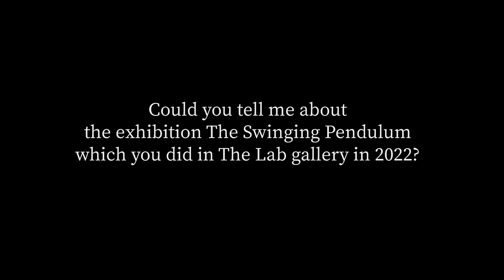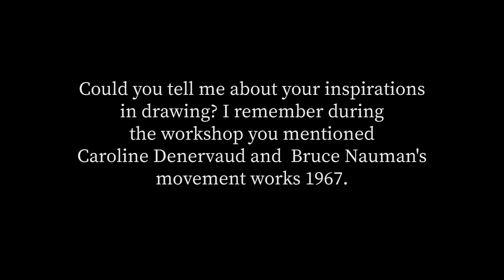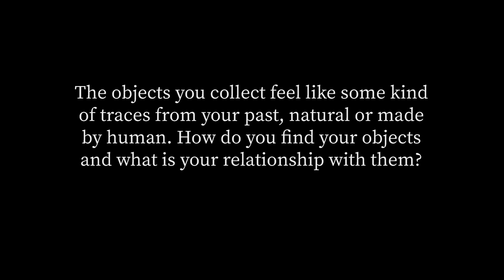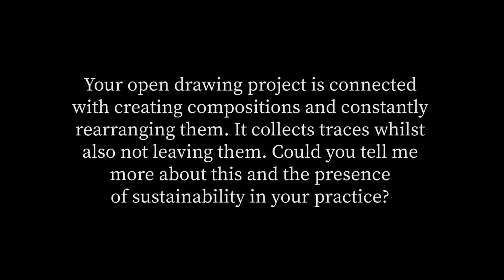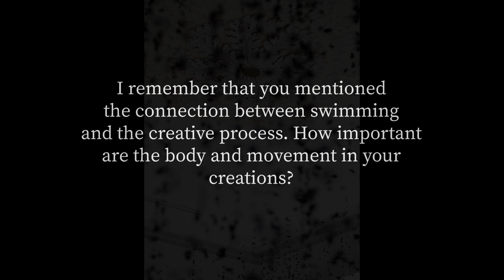Leaving Traces | Conversation with Joanna Kidney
How to repurpose materials that we already have? Can we draw using extraordinary artefacts and objects we found during a walk along the beach? Joanna Kidney tells us about her practice and emphasizes the importance of sustainability in her artistic practice.

Joanna Kidney was born in Dublin and is based in Co. Wicklow, Ireland. Her practice is one of sensemaking, a web of interrelated ideas around how complex yet tiny our lives are within the vast universe. It considers the non-material, that which is not visible and concrete. Her work offers open, poetic prompts towards ideas of holism, interconnectivity and temporality. Using a language of abstraction, it is an enquiry of the mark and the line through drawing, painting and installation works.

Maria Krupa- is a Polish artist working with body printing and abstract painting. based in Gdynia. Recently completed an art research project “Leaving Traces” in collaboration with Pallas Projects/ Studios gallery in Dublin. Born in 1998 in Gdynia, graduated with honours in 2022 as a Master of Visual Arts at the Academy of Fine Arts in Gdańsk. From 2023 studies Graphic Design at the Academy of Fine Arts in Warsaw, Poland. Studied painting at Accademia di Belle Arti di Roma. Member of Basta Collective. Laureate of Erasmus + Traineeship scholarship, Scholarship of the Marshal of the Pomeranian Voivodeship, Scholarship of Mayor of the City of Gdynia, Association of Stage Writers and Composers ZAiKS Scholarship and two times holder of the Rector’s Scholarship for Most Talented Students from Academy of Fine Arts in Gdańsk. Participated in many exhibitions: “I am, I see, I feel” EL gallery and Arts Center, Elbląg, ”2020 But…”, gallery art 9. Hong Kong, “Lords of the Time”, ICS gallery, Gdańsk and many others.
Krupa’s work revolves around the subjects of femininity, artefacts and traces.